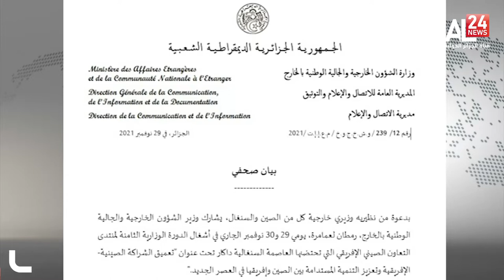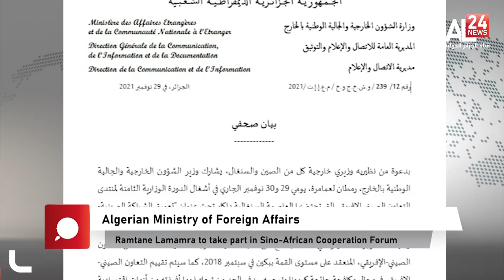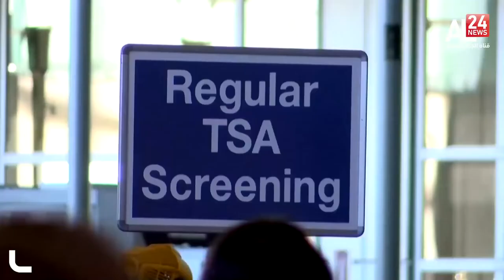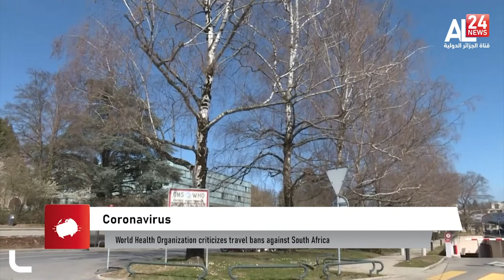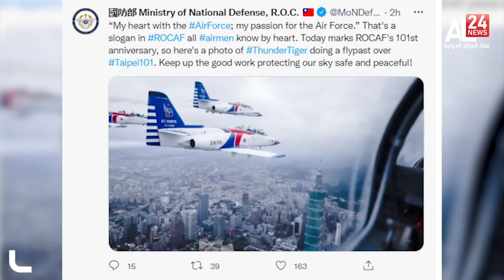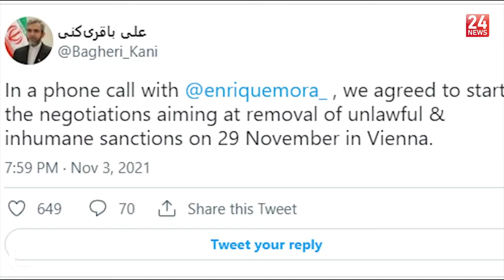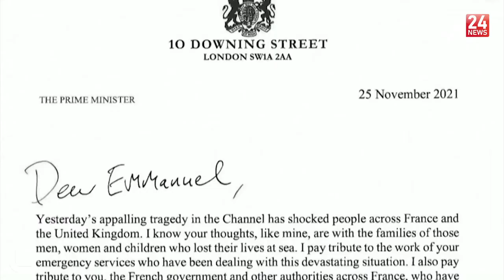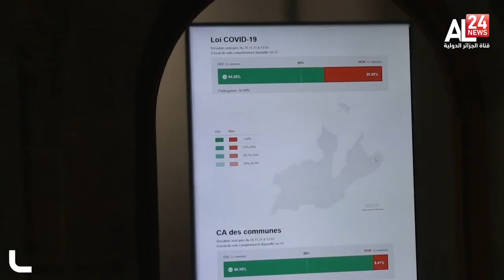ENGLISH NEWS BULLETIN 06PM